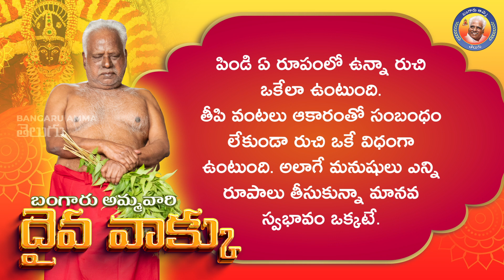08-10-2023 బంగారు అమ్మవారి దైవ వాక్కు